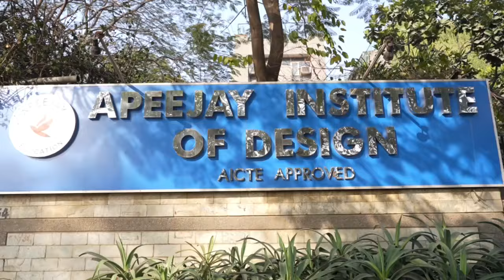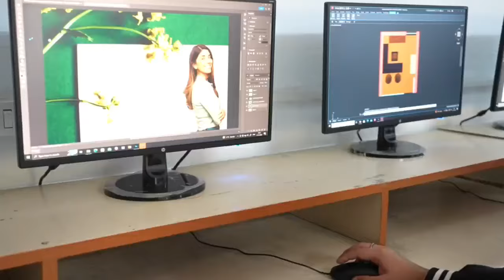Best Design College in Delhi for Fashion Design, Interior Design, Graphic Design/ Applied Arts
Welcome to the vibrant world of design at the esteemed Apeejay Institute of Design in Delhi – where creativity knows no bounds and innovation thrives!  Ranked among the top 5 design institutions in the country, AID stands as a beacon of excellence in the realm of design education. Our commitment to fostering creativity, coupled with a unique and industry-oriented curriculum, sets us apart as a trailblazer in the field. Design isn't just a subject here; it's a way of life.
Our dedication to academic excellence and innovation has earned us a prestigious position among the top 5 design institutions in the country. With a 100% placement record, we take pride in shaping the future leaders of the design industry. Curriculum Highlights: At AID, we believe in equipping our students not just with theoretical knowledge but also with practical insights. Our curriculum is carefully crafted to incorporate management inputs, ensuring a holistic learning experience that prepares students for the dynamic world of design.
Design Thinking Ambience:
Step into our campus, and you'll feel the pulse of creativity in the air. AID provides an ambience that stimulates design thinking – a space where ideas come to life and imagination knows no boundaries. Design is not just taught; it's embraced as an integral part of our culture.
Founder Chairman: Dr. Stya Paul: Guiding us on this incredible journey is our visionary Founder Chairman, Dr. Stya Paul. His unwavering commitment to excellence has laid the foundation for our success, inspiring generations of designers to dream big and achieve even bigger.
State-of-the-Art Facilities:
- 31 Fully-Equipped Design Studios: Where creativity finds its canvas.
- Fully-Equipped Art Gallery: Showcasing the masterpieces of tomorrow.
- Library: A treasure trove of reference books and original research documents.
- Photography Studio: Unleashing the power of visual storytelling.
- Industry-Experienced Faculty: Learn from the best in the field, as our faculty brings real-world insights into the classroom.
Join us at AID and embark on a transformative journey where design meets destiny. Explore the possibilities, nurture your passion, and become a part of a community that thrives on innovation.

🌟 Unleash your creative potential at AID – Where Design Comes to Life! 🌟